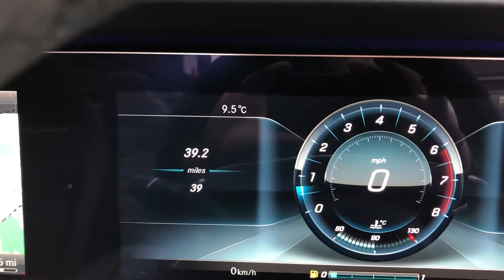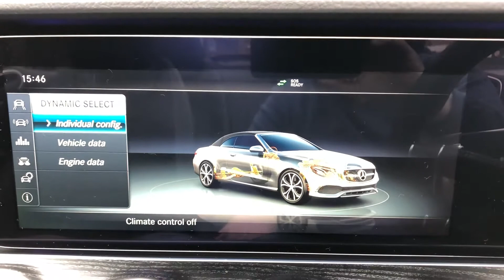Mercedes e300 convertible black 2018 for sale @ Auto 2000 enfield